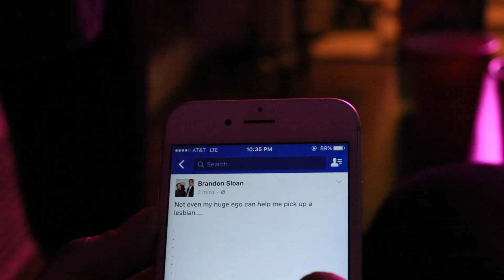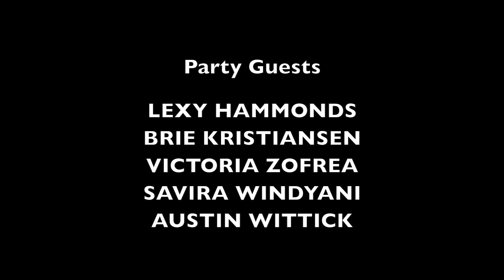Girl on Girl - Ep 1 - "Assumptions" ft Blu Hunt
A series that takes a comedic look at what lesbian couples endure on the regular.

Ep 1 is based on guys assuming that because you look a certain way, you must be straight.
I made this a while ago before I started LA Web Series. Was debating releasing it... but here it is! :)

Starring:
Emma Maddock - @maddock 94
Blu Hunt - @bluhunt
Brandon Sloan - @brandonsloanwins